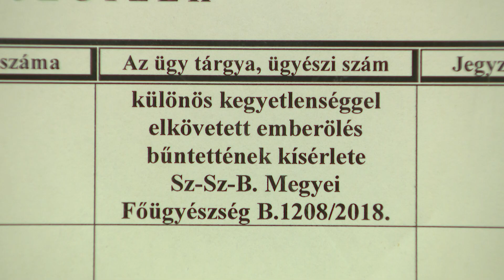Részben bűnösnek érzi magát a férfi, aki kinyomta volt barátnője szemét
Részben bűnösnek érzi magát, de nem tett vallomást Gy. Attila, akit különös kegyetlenséggel elkövetett emberölés bűntett kísérletével vádolnak. A vádlott puszta kézzel, az ujjaival kinyomta a sértett mindkét szemgolyóját, aki így mindkét szemére elveszítette látását, sérülése maradandó fogyatékossággal gyógyult. A halálos eredmény elmaradása a véletlenen és a tanúk megjelenésen múlott.